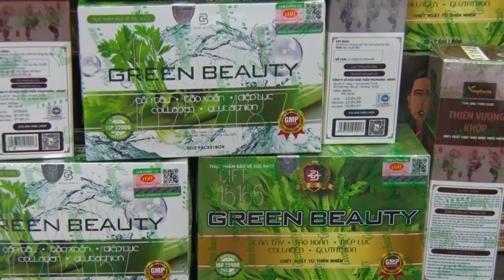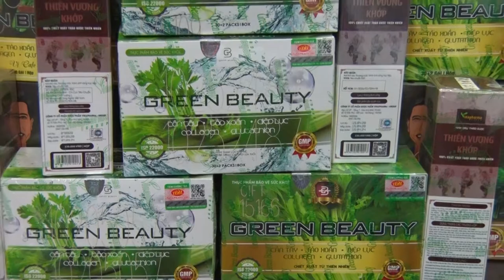NƯỚC ÉP CẦN TÂY CÓ TÁC DỤNG GIẢI RƯỢU